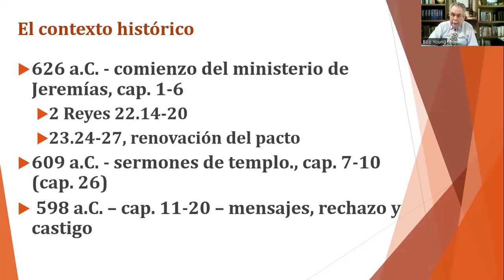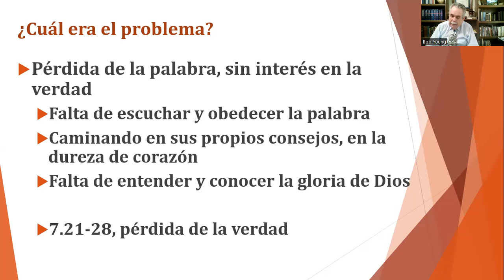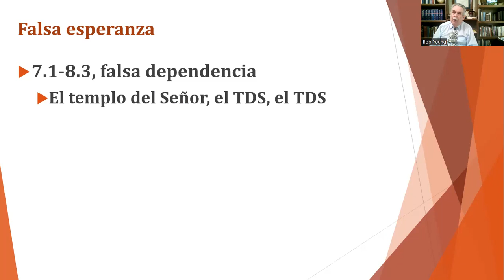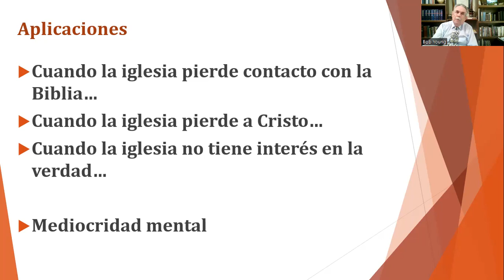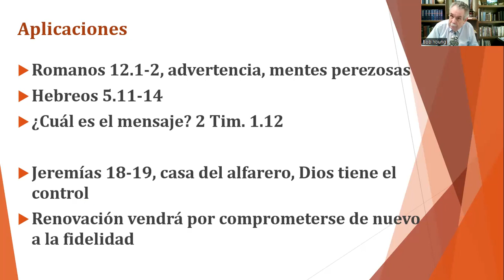Jeremías 7: El primer sermón del templo--el peligro de mediocridad mental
En el año 609 a.C., el año de la muerte del rey Josías, Jeremías recibió instrucciones de predicar al pueblo en la puerta del templo. El mensaje era una denunciación de falsa confianza. El problema de Judá era que ellos tuvieron corazones endurecidos. Asistir al sanctuario no valía nada sin un compromiso de practicar justicia y observar los mandamientos de Dios.